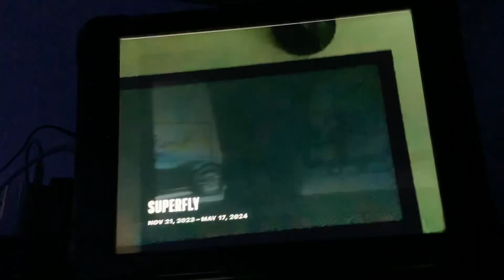Brody watching the opening to superfly